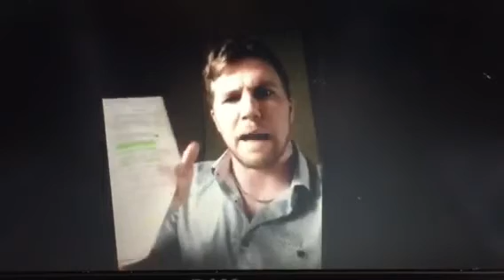Assemblée Nationale fait par Claude Breton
Illégal